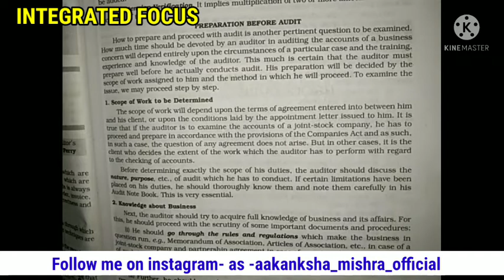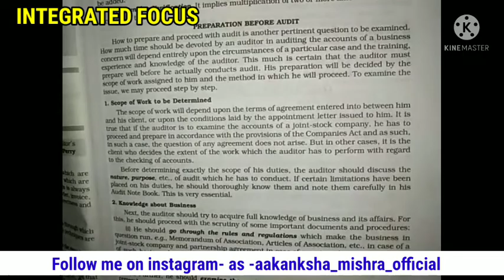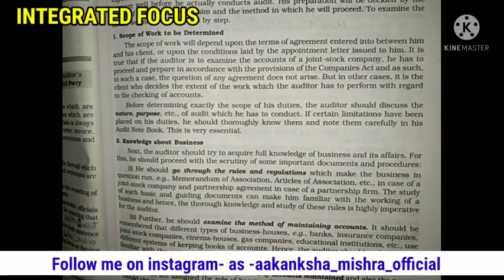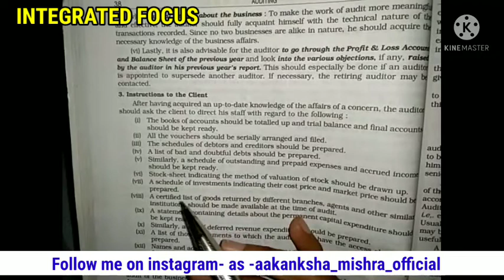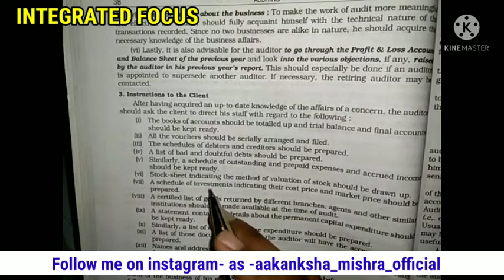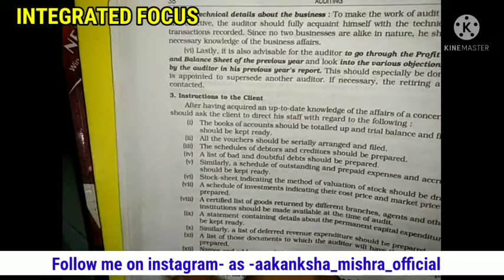PREPARATION BEFORE COMMENCEMENT OF AUDIT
Preparation before audit

Hello everyone!
Welcome to  Integrated Focus
In this video lecture i am discussing about PREPARATION BEFORE AUDIT in  leyman  language so that u can understand it easily.

My previous videos on Auditing

This channel is for commerce other people engage in industry or trade and institutions or companies ( B.com M.com MBA ,CA ,BBA etc.

My another youtube channel
As Aakanksha Mishra cover song